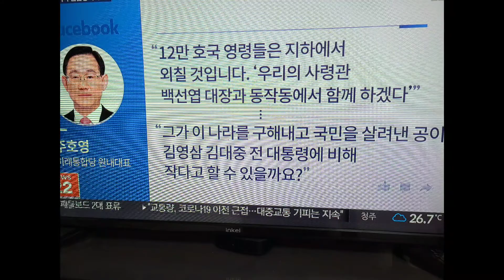2020년 10월 2일